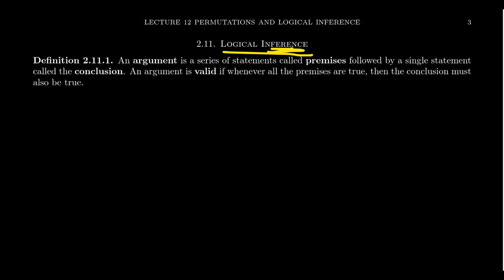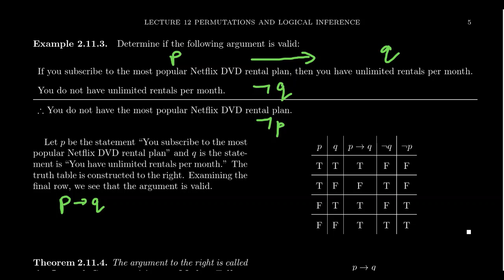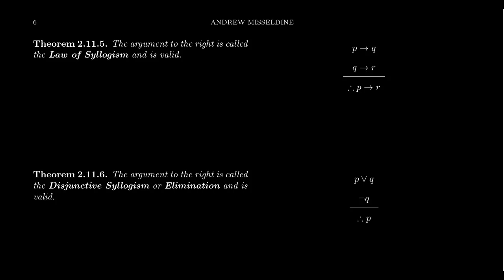Logical Inference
In this video, we discuss valid arguments and logical inference. We demonstrate how to prove when an argument is valid and learn four famous valid arguments: Law of Detachment (Modus Ponens), Law of Contraposition (Modus Tollens), Law of Syllogism, and Disjunctive Syllogism.

This is lecture 12 (part 2/3) of the lecture series offered by Dr. Andrew Misseldine for the course Math 3120 - Transition to Advanced Mathematics at Southern Utah University. A transcript of this lecture can be found at Dr. Misseldine's website or through his Google Drive at:

This lecture is based upon Sections 3.4 and 2.11 of Book of Proof by Richard Hammack, from the corresponding sections of A Transition to Advanced Mathematics by Darrin Doud and Pace P. Nielsen, and from Dr. Misseldine's own notes. Please post any questions you might have below in the comment field and Dr. Misseldine (or other commenters) can answer them for you.